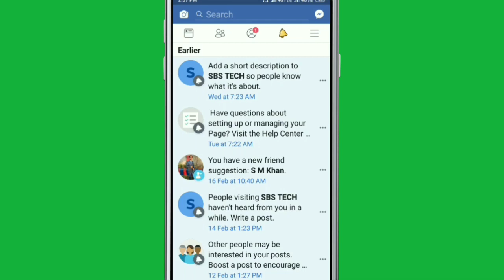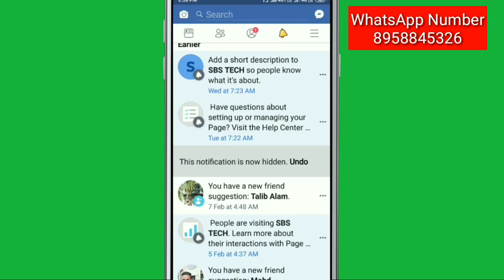How To Facebook Hide this notification And Remove this notification